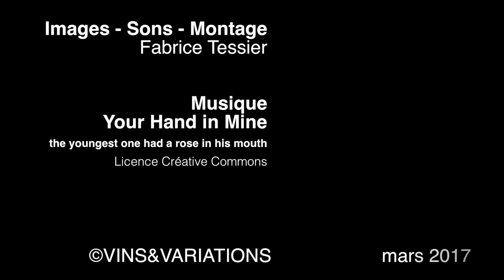Dénicher à Nantes, La Comédie des Vins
Lorsqu’il s’agit de défendre les vins du Muscadet, les vignerons de cette région savent qu’ils peuvent compter sur de fidèles ambassadeurs avec Cécile et Eymeric  Chambon. A la tête du bar à vin "La Comédie des vins" depuis neuf années